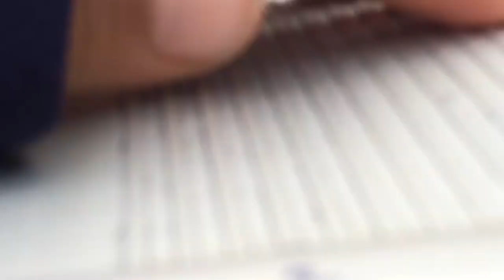Something is not working right on mom's phone...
Did I really need to show where I was sitting?